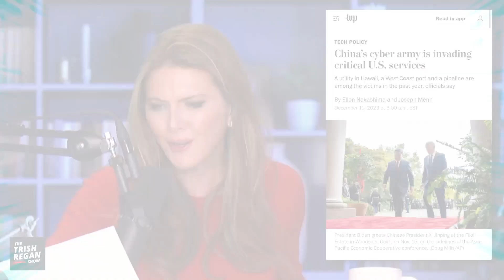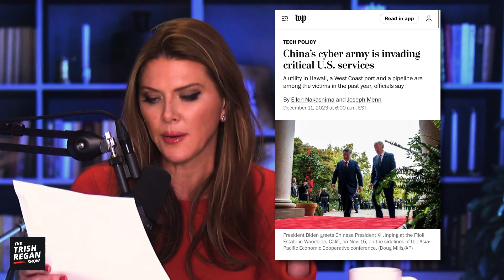Obama’s Netflix Thriller is Seriously TERRIFYING!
I’m freaked out by Obama’s movie…it is terrifying. 😱